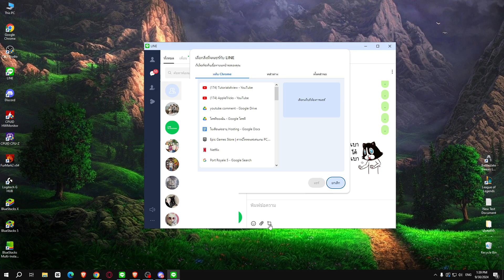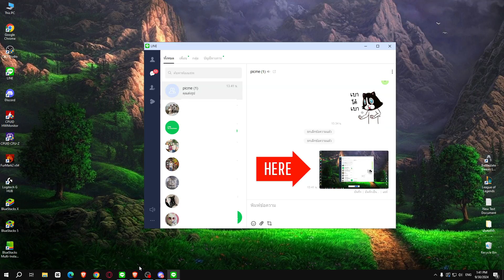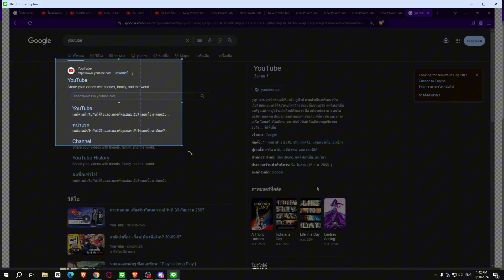วิธีแคปรูป แคปหน้าจอ จับภาพหน้าจอ ของไลน์ Line บนคอมผ่านเว็บง่ายๆ ใน 2 นาที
สอนแคปรูป ภาพ แคปหน้าจอ จับภาพหน้าจอ ของไลน์ Line บนคอมผ่านเว็บง่ายๆ ใน 2 นาที

📌📌 พบกับเราได้ที่